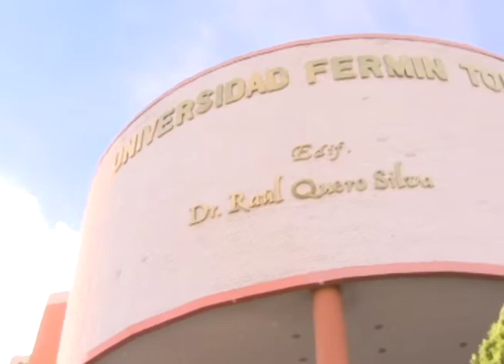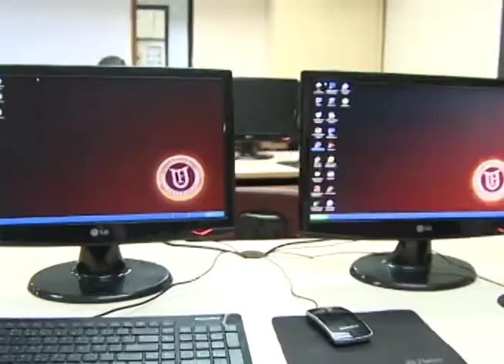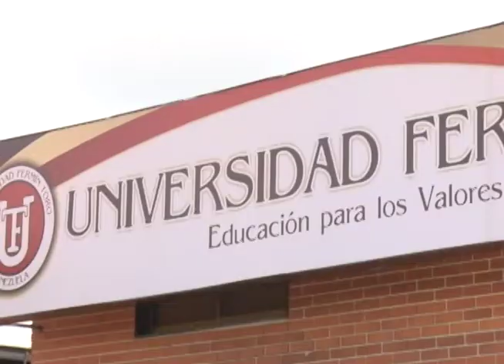Noticiero UFT 28/06/2021